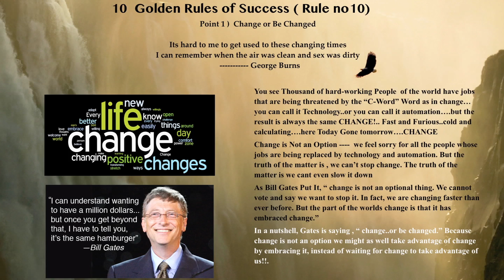10 Golden Rules of Success Rule Number 10 point 1